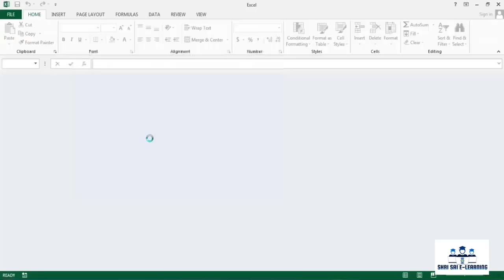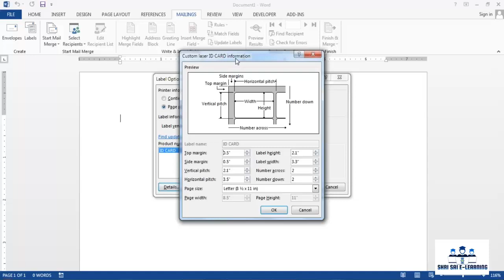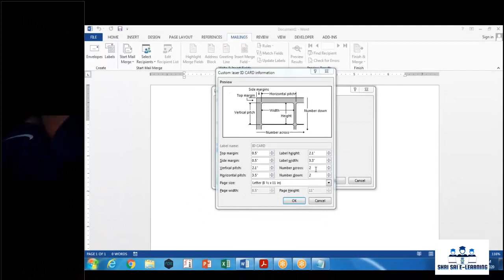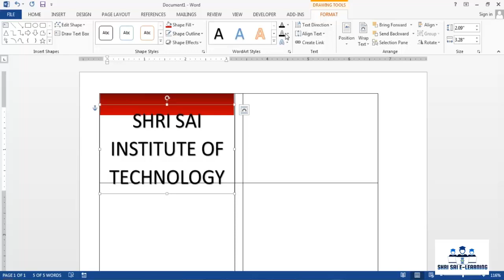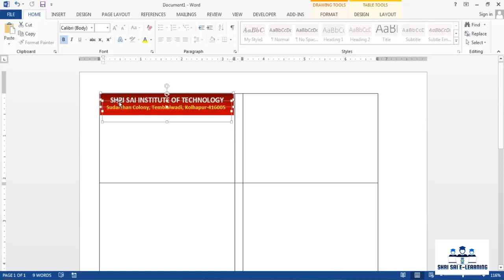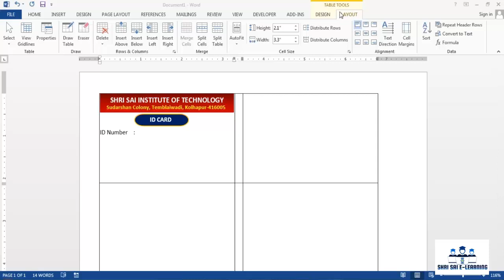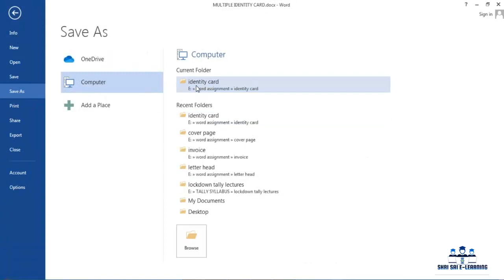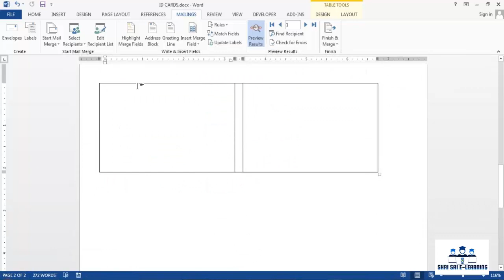LECTURE 8 MULTIPLE ID CARD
In this assignment we will learn how to create multiple identity card with the help mail merge command.